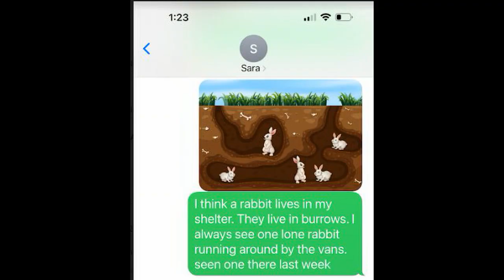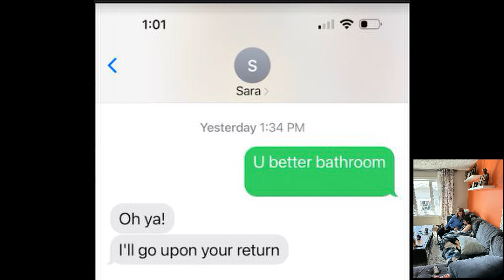SM Wood, Horses, Oilers, Golf April 30 2023